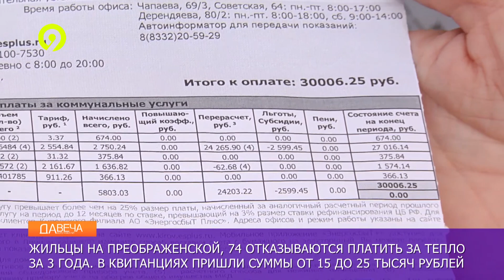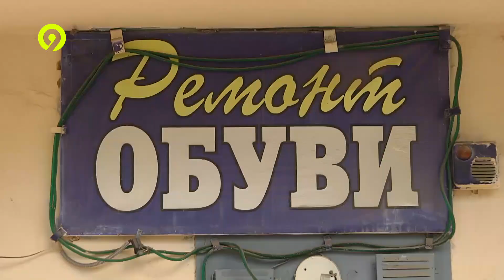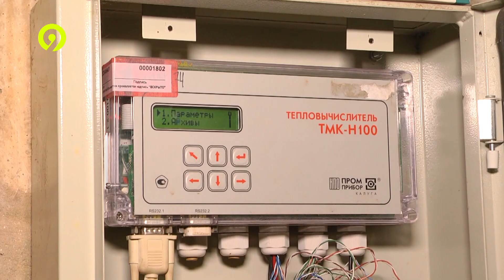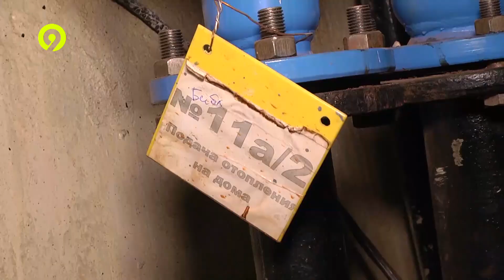Кировчанам пересчитали плату за тепло